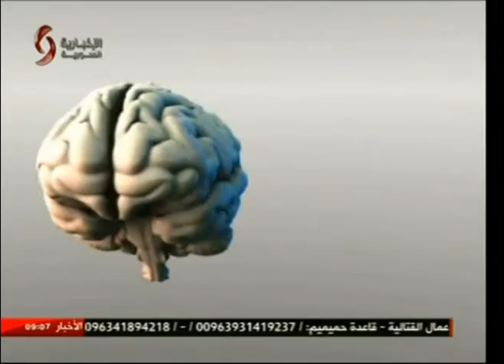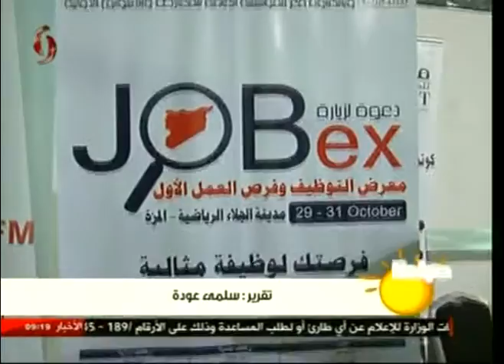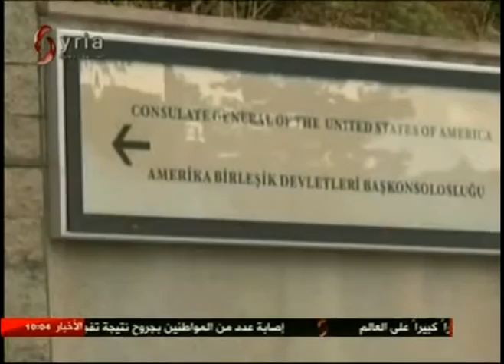برنامج صباحنا غير 30-10-2016 سلمى عودة & فرح سليمان